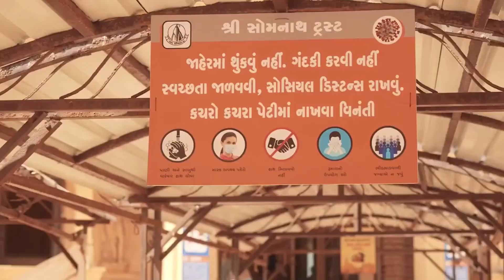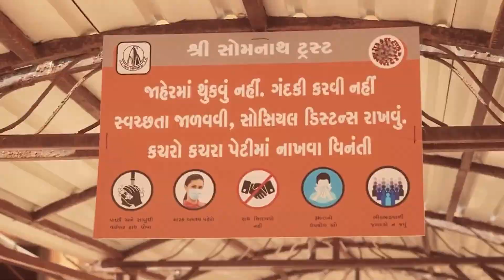Somnath Temple || India’s First & Oldest Jyotirlinga || Pride Of Gujarat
Dedicated to Lord Shiva, the Somnath Temple is one of the most important spiritual sites in the Hindu circuit. Believed to be the first of the 12 jyotirlingas (devotional shrines of Lord Shiva) in the country, the temple sees a large footfall every year

In this video we try to cover up the whole somnath temple
Shooting at Somnath Temple was a different experience. we feel extremely lucky and proud to get a special permission to create a video diary of the most famous religious place of Gujarat - Somnath Jyotirling Temple. Somnath Temple said to have been safely hiding the famous Syamantak Mani within the hollowness of Shivalinga, the Philosopher’s stone, which is associated with Lord Krishna. The stone is said to be magical, which was capable of producing gold. It is also believed that stone had alchemic and radioactive properties and thus it remains floating above the ground.